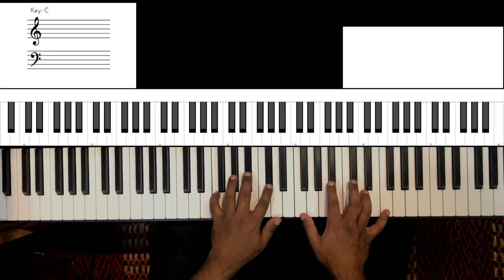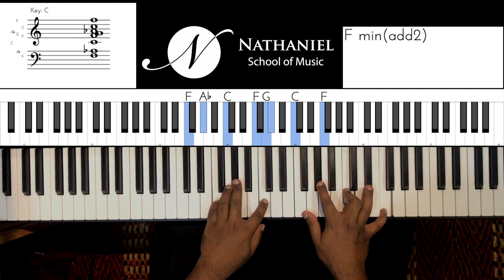Riff #1813 - Jason Zac